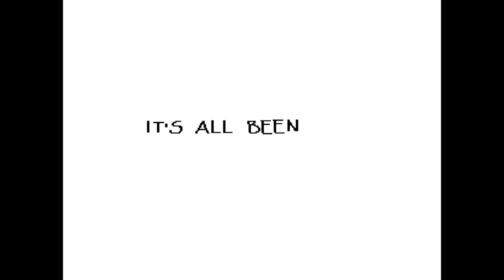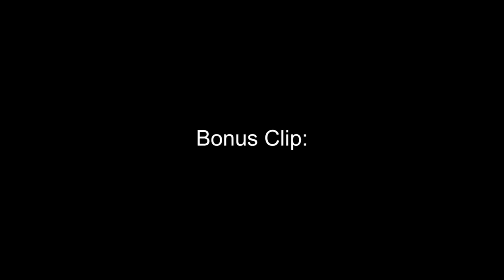UNDYNE THE NOT SO UNDYING! Undertale #2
UNDERTALE PART 2 BABIEEEEEEEE